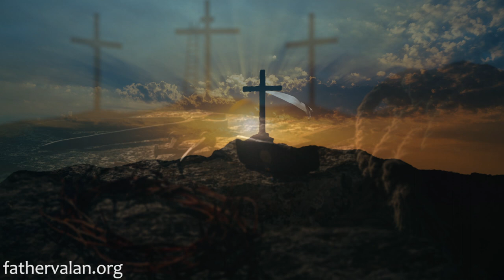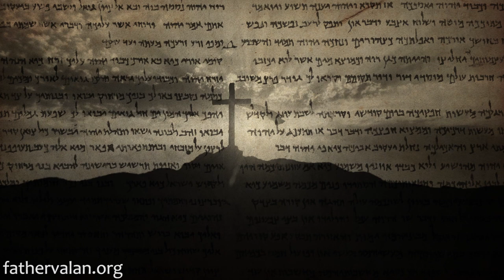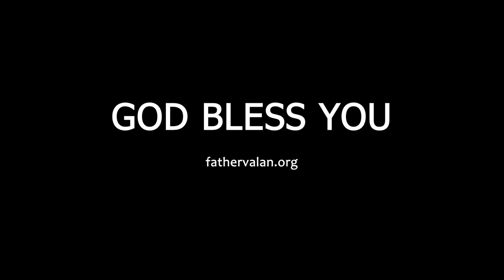Homily - Eighteenth Sunday of Ordinary Time (Year B)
Paul’s instruction is a reminder that Christ did not save us in order that we may live anyway that we choose. He saved us so that we may live holy lives, and thus to live in a way that is radically different from our lifestyle as unbelievers. He calls us to conduct ourselves in a manner that is worthy of our calling in Christ.